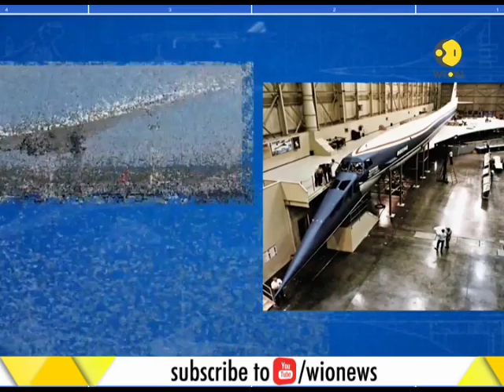Your Story: NASA's supersonic technology aircraft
This segment of WION brings to you latest information on Nasa's supersonic queSST. Watch this clip to know more.